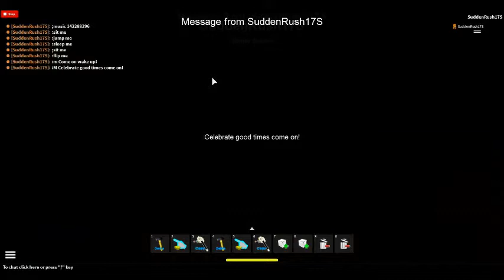Celebrate Good Times - ROBLOX Music Video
Celebrate Good Times! Doge celebrates with you today. So let's have fun!